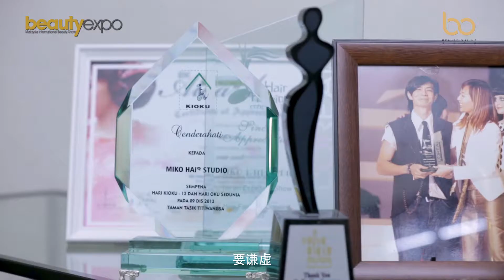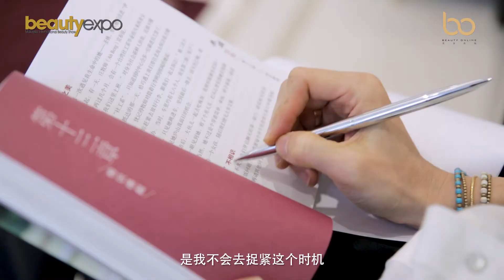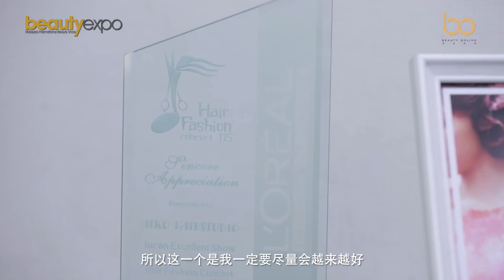Hair Legacy - Miko Au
人生犹如一艘船，往前进的时候总会遇到风浪。但不经历风雨，又怎么会看得见彩虹呢？Miko Au 这35年走过的路有时晴有时雨，他曾经站在人生最高峰，享受着最美风景；也曾经跌入低谷，一无所有。不管经历的是什么样的风景，他依然不放弃对美发的梦想，勇敢的面对。身经百战的他现在已穿过重重迷雾，欣赏着灿烂的阳光。

25年前 Miko 开设他的第一间发廊，当时的他势如破竹，分行学院接二连三的开张，声明鹊起。如此容易得来的成功让他一度迷失自己，过于自信高傲，以致他投资失利，损兵折将，入不敷出。但家人的支持和信仰让他从低谷中走出来，重新出发。这样的经历也让 Miko 对他的事业和生活有了不一样的诠释，对生命里所追求的目标也改变了。但唯一不变的是他对美发的热忱。

Miko 的分享能为新一代的美发师带来启发：胜而不骄，败而不馁。其实无论你身处哪一个行业，经营你的职业就犹如种一棵树，必须有耐心地细心照顾，才能开花结果。

美发经典颁奖典礼即将会在10月4日，Beauty Expo KL Convention Centre , 下午4:30进行。